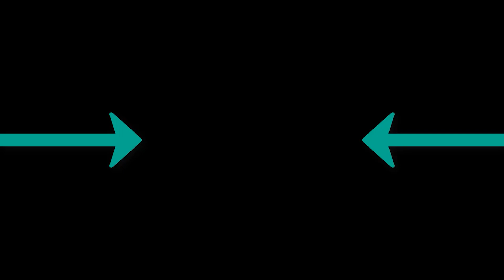Davuiside - Buss It